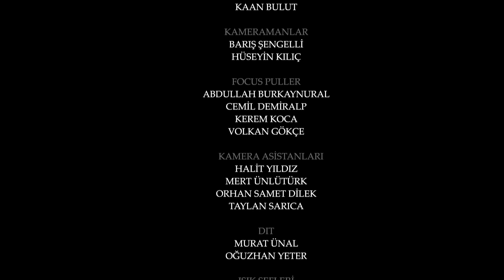Emanet 30. Bölüm | Legacy Episode 30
Emanet son bölümünde; Yaman Seher’in izini bulur ve onu kurtarmak için harekete geçer. Yaman Seher'e kavuşacak mı?

Emanet 30. Bölüm Konusu:
Yaman, ölümle burun buruna kalan Seher’i kurtarmak için saniyelerle yarışmak zorundadır. Ali’nin verdiği evlilik haberi, Kiraz ve Osman’ı şok eder. Kiraz ve Osman, Ali’yi içine düştüğü bu zor durumda yalnız bırakmak istemez.

Sıla Türkoğlu
Berat Yusuf Özkan
Gülderen Güler
Melih Özkaya
Tolga Pancaroğlu
Gülay Gözde
Gürkan
Hilal Yıldız
Oğuz Yağcı
Osman Aydın
Ömer Gecü
Binnaz Ekren
Zeynep Naz
Derya Ertun
Mehmet Ali Aydın
Özge Ağyar
Volkan Yıldırım
Hayat Olcay

Yönetmenler: Ayhan Özen, Taner Tunç
Senaryo: Başak Yazı Odası
Yapım: Karamel Yapım